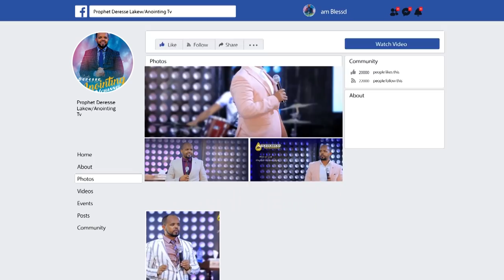የታገቢኛለሽ ወይ?💍 ጥያቄ በጉባኤው መሀል ሊያዩት የሚገባ…MAN OF GOD PROPHET DERESSE LAKEW